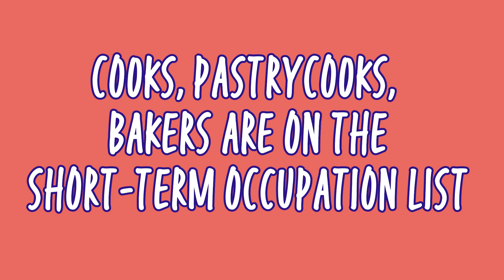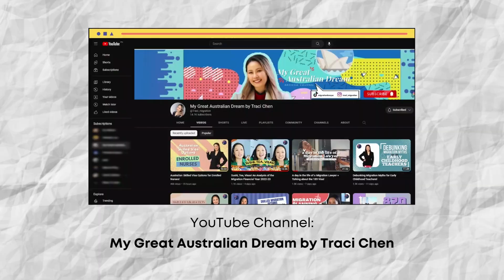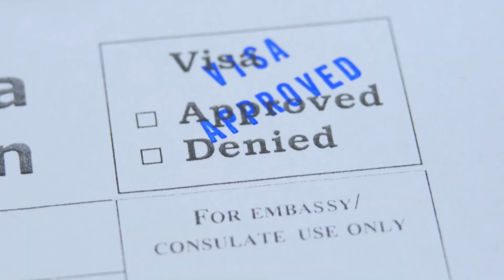Bakers, Cooks and Pastrycooks – Australian Permanent Residency Visa Options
Cooks, are you ready to make your Australian dreams a reality? This video will walk you through the permanent residency visa options available to bakers, cooks, and pastrycooks, as well as the steps you need to take to apply and successfully obtain a visa. Don't miss this essential guide to living and working in Australia 😀

I also provide bite-sized pieces of information on my TikTok and Instagram accounts!